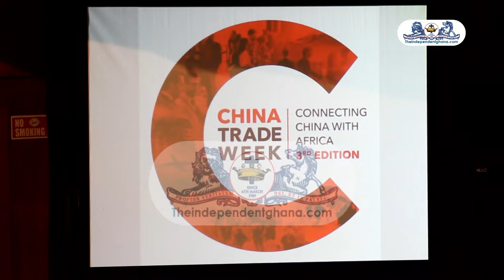FULL SPEECH: Mohammed Awal at China Trade Week 2019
FULL SPEECH: Mohammed Awal at ChinaTradeWeek2019